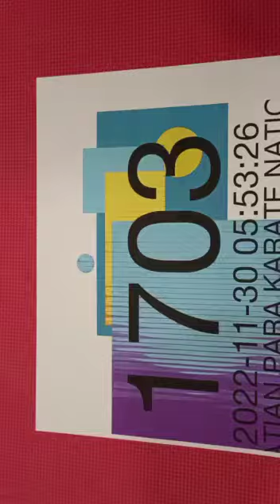Abtonio Šaršanski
Video od Danijel Küfner Kifla